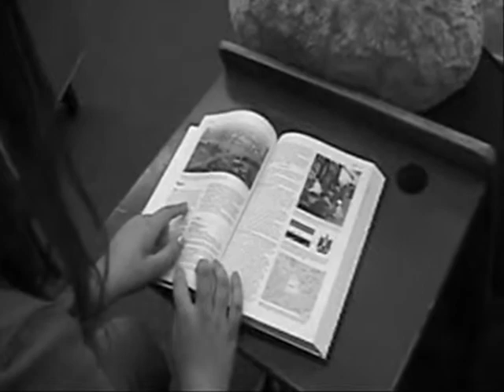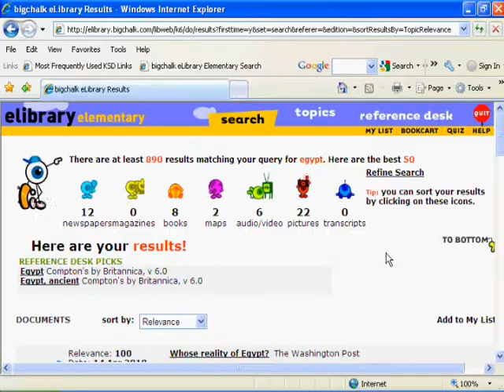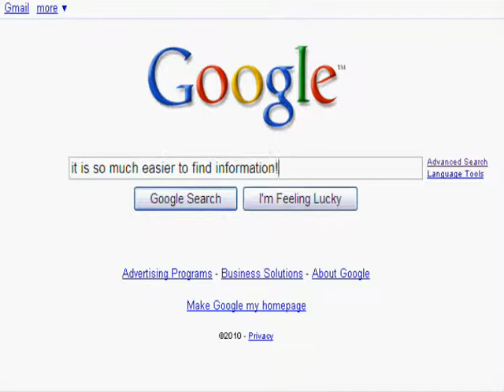Best of VisFest 2010 - Research-Technology Saves the Day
Lake Youngs Elementary School